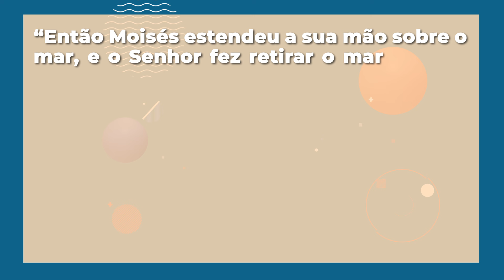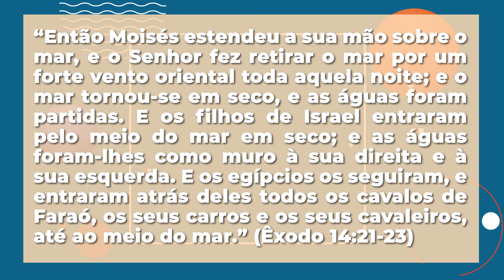Hebreus - Brasil Escola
Assista a nossa videoaula para entender as principais características dos hebreus na Antiguidade. Confira também no nosso canal as informações sobre as fases da história desse povo.